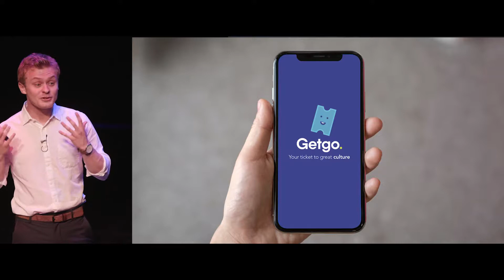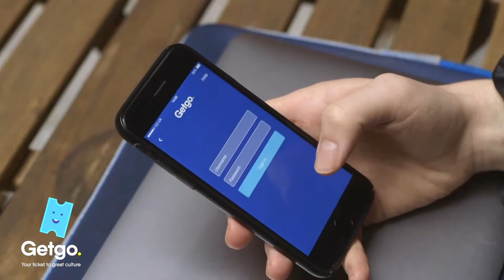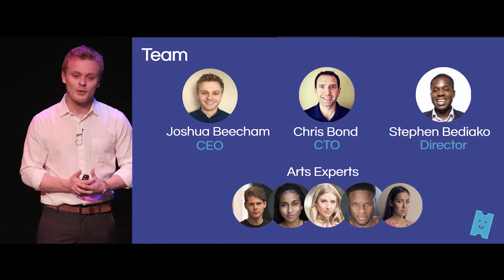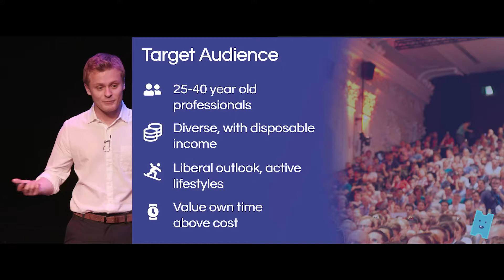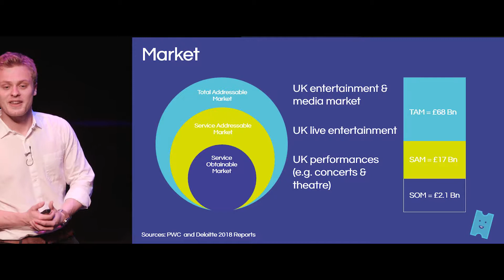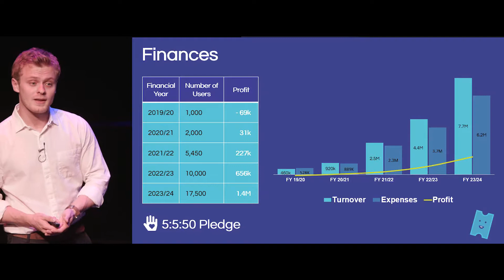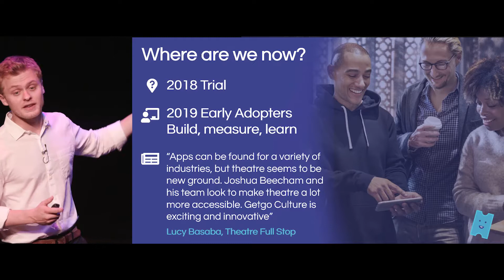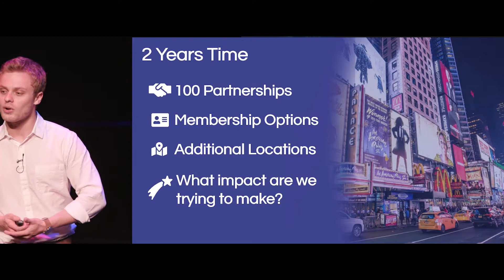Amati Guildhall Creative Entrepreneurs' Award 2019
Pitch One : Getgo Culture